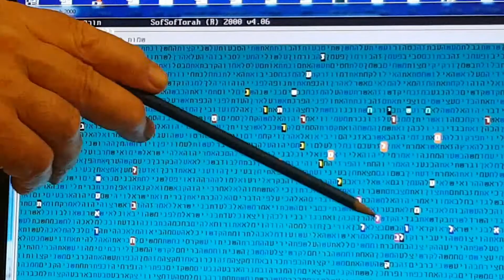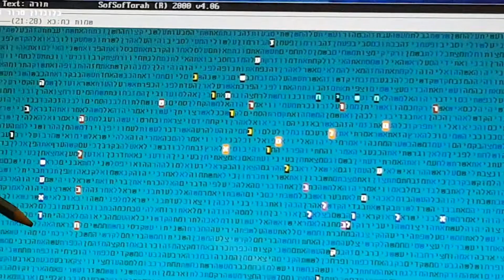טרור בלונדון אלול תשע"ז בקודים בתורה גלזרסון